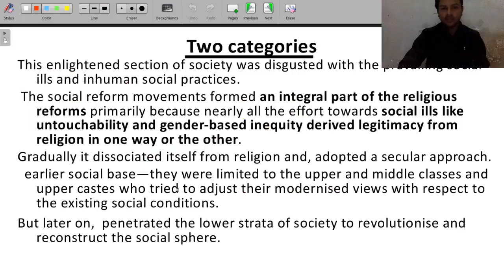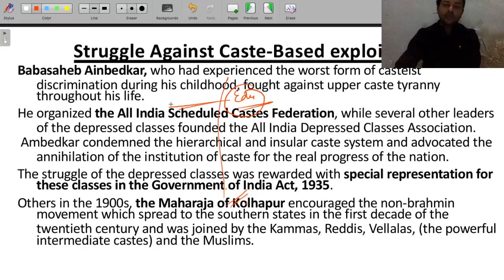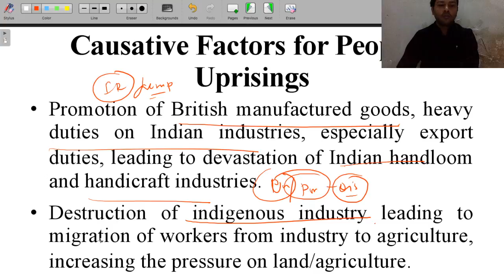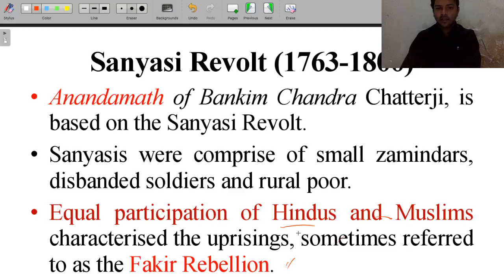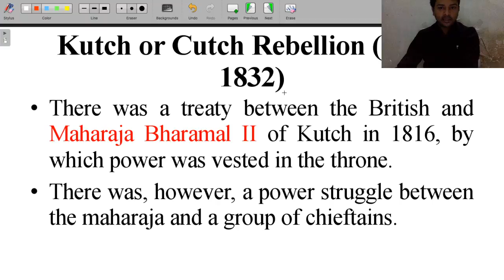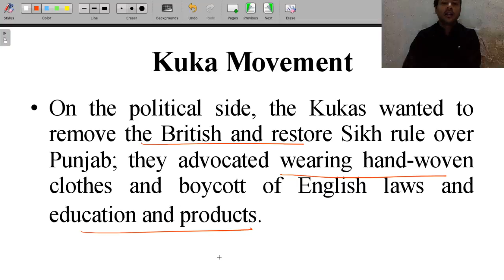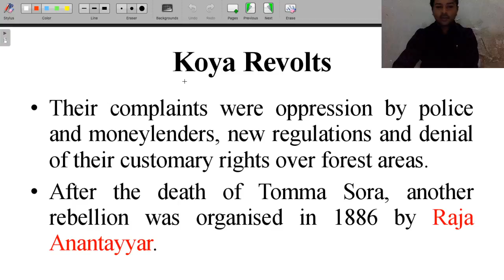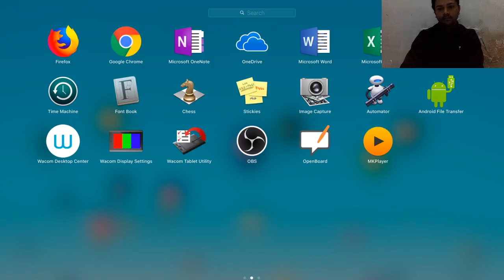Discussion on Spectrum Summary[Part 4] | History | UPSC CSE 2020 | Sunil Singh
The Spectrum is a written guide book through your journey in Modern Indian History. The timeline has been very well addressed in complete and comprehensive manner.
In this video , Sunil Singh will discuss the Summary of Spectrum which will make your preparation for Modern Indian History easier for UPSC CSE 2020.

Sunil Singh and  India's other top educators are teaching on Unacademy plus

Watch the full playlist of The Daily Hindu News and Editorial Analysis

Unacademy Plus Subscription Benefits:

1. Learn from your favourite teacher
2. Dedicated DOUBT sessions
3. One Subscription, Unlimited Access
4. Real time interaction with Teachers
5. You can ask doubts in live class
6. Limited students
7. Download the videos & watch offline